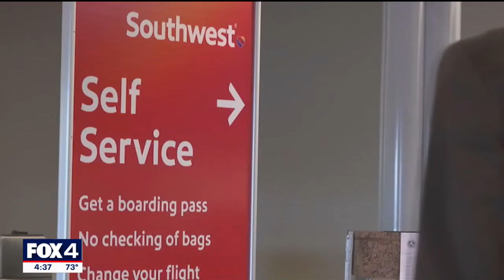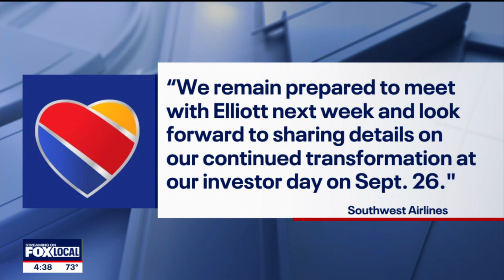Southwest Airlines could face big changes as hedge fund can call for shareholder meeting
A hedge fund urging Southwest Airlines to dump its CEO and chairman has now taken a large stake in the Dallas-based airline. They plan on using their new ownership power to make some big changes.